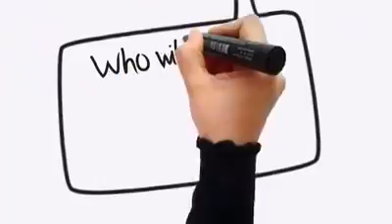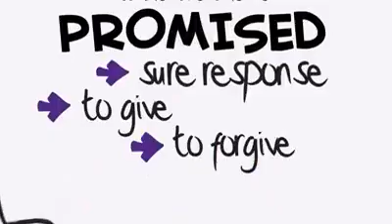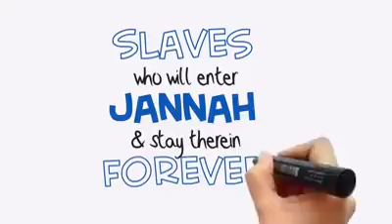Best time to make dua to be accepted